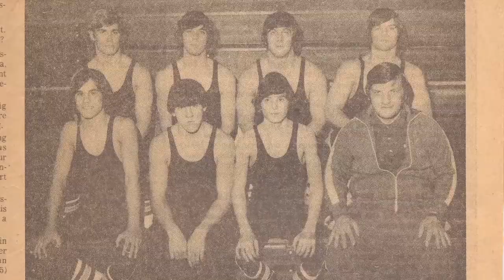Athletic Hall of Fame 2013 - Daniel J. Stefancin '77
The Athletic Hall of Fame recognizes members of the Ignatius community who have excelled in one or more sports and who have distinguished themselves and the school in their athletic endeavors while a student at Saint Ignatius High School.